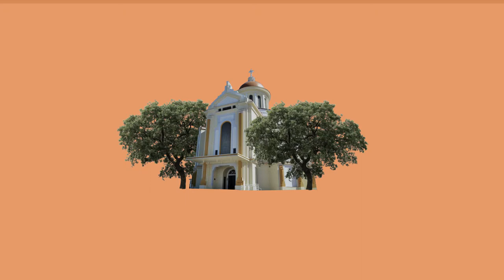Quem são? - José Ivo Sartori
Confira o perfil de cada um dos sete candidatos a Governador do Rio Grande do Sul na série "Quem São?", elaborada pela nossa equipe no período das eleições de 2018.

José Ivo Sartori é candidato a reeleição do governo do Rio Grande do Sul pelo Movimento Democrático Brasileiro (MDB).